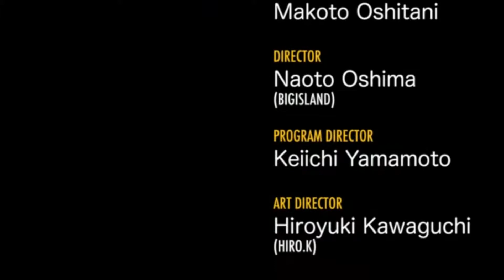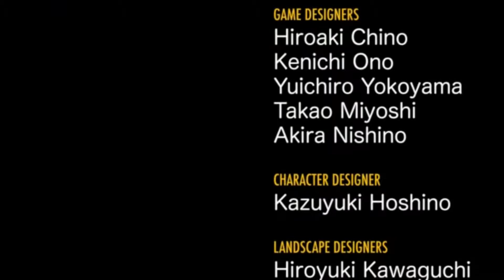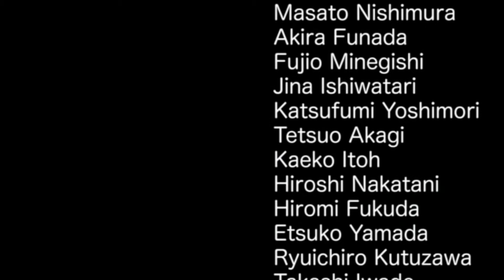Sonic CD - Full Playthrough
I felt as if I needed more on the channel, and so since I only upload 1 video a day, I decided to play through Sonic CD in one sitting! Maybe I will do a more in-depth Let's Play in the future, with multiple parts and commentary, but for now, enjoy!